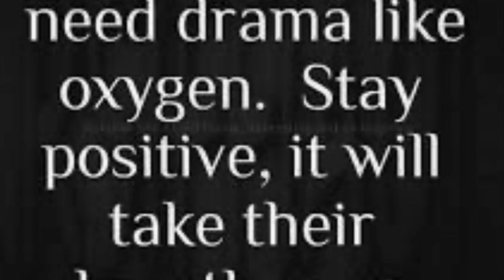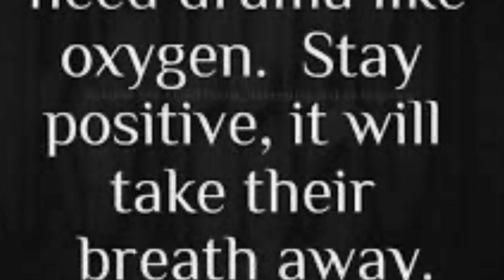Arches National Park Utah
Enjoy this beautiful nature views , this National Park is really good , lot of hiking and great pictures of the great formations our nature made .

it’s super stable , each telescopic section with locks , aluminum, with built in tripod,with Bluetooth remote , and very secure screw in clip that holds the phone :)
Great book to have for super road trips ! lot of great ideas where to go